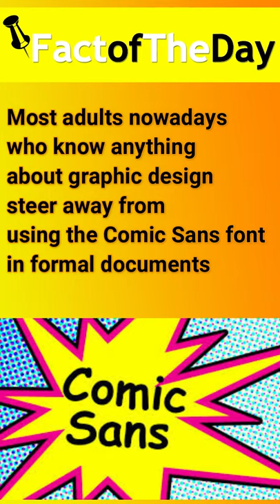The Comic Sans font came from an actual comic book | Fact | Short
Most adults nowadays who know anything about graphic design steer away from using the Comic Sans font in formal documents.
The font was designed by Vincent Connare, who drew direct inspiration from his favorite comic books, including Alan Moore and Dave Gibbons' celebrated Watchmen series.